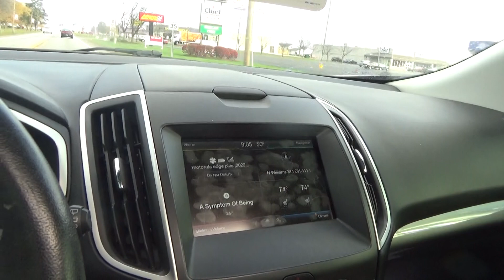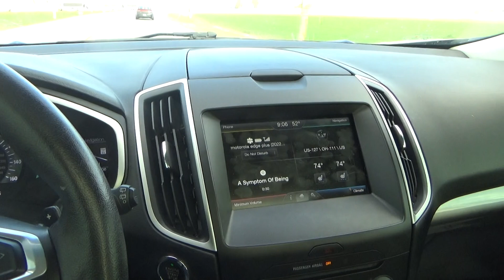i am done with both blade routes thursday